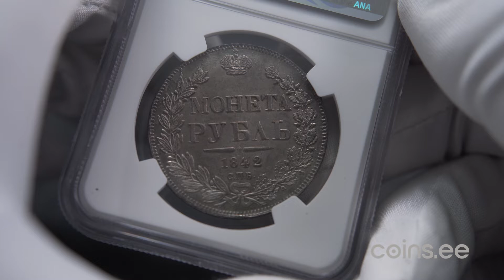Auc 52. lot 3033. Russia Rouble 1842 СПБ-АЧ - NGC MS 62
Very attractive lustrous specimen with yellowish gray magnificent toning. Rare condition for roubles of this period. Bitkin 200.